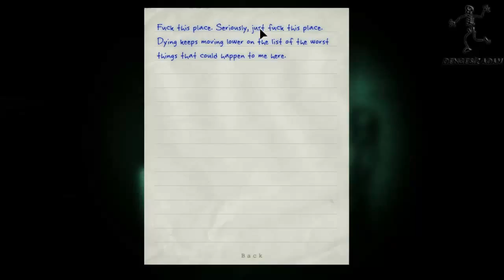Dengesiz Outlastta Bölüm 3 - Eto Bitmiş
Yeni Seri Önerileri Yoruma :D